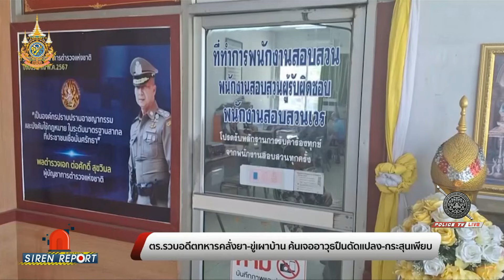ตร.รวบอดีตทหารคลั่งยา-ขู่เผาบ้าน ค้นเจออาวุธปืนดัดแปลง-กระสุนเพียบ | Siren Report 06 มี.ค.67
แม่สุดทน แจ้งตำรวจเข้ามาช่วยเหลือ หลังลูกชายมีอาการคล้ายคลั่งยา ขู่เผาบ้านหากไม่บอกที่เก็บอาวุธปืน ค้นเจออาวุธปืนดัดแปลง-กระสุนเพียบ อ้างซื้อกระสุนมาจากจ่าทหารในค่ายเดียวกัน